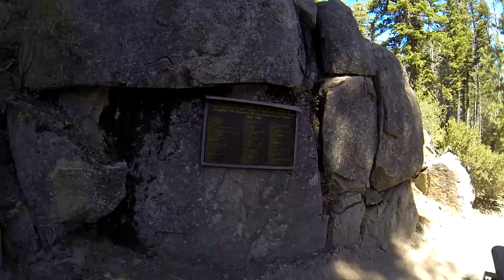Rubicon Trail Movie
I don't own or claim to own the rights to this music.
Another Video of our trip on The Rubicon Trail in July 2016.